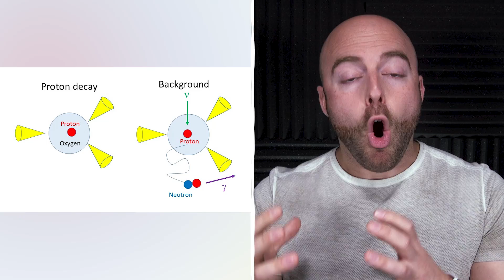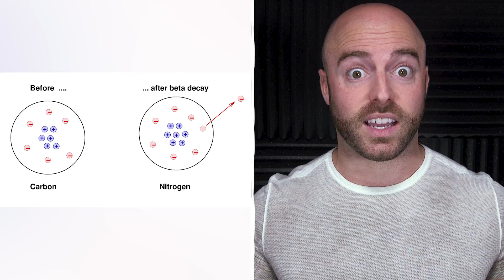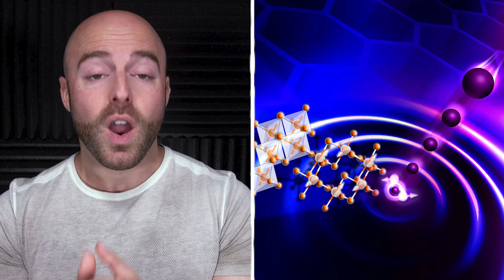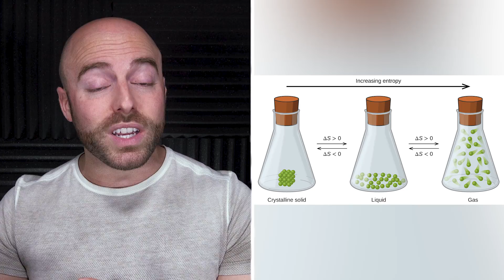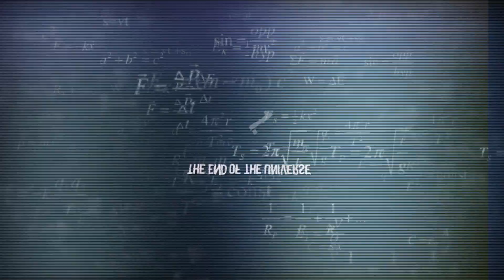10 Biggest UNSOLVED MYSTERIES in Physics